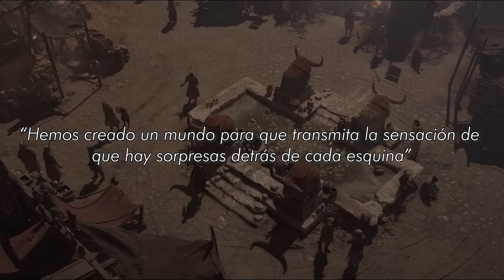DIABLO IV: ¡TRAILER DEL MUNDO DE SANTUARIO! 🔥 | DIABLO 4 Inside the Game en ESPAÑOL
La creación de Santuario es mucho más que historia, es el trabajo y la dedicación que le está metiendo el equipo de diseño de Diablo 4. ¡Monstruos, regiones y descubrimientos que nos esperan durante nuestra aventura en el mundo abierto de Diablo!

00:00 Intro
00:34 El mundo de Santuario
01:19 ¿Qué nos cuentan los diseñadores?
01:46 Dirección Artística
02:16 Entorno / Ambiente
03:24 Monstruos
04:48 Exploracion
06:30 Descubrimiento
07:49 Conclusión